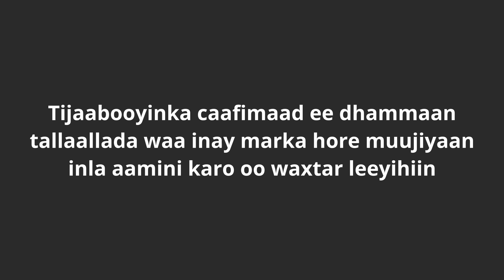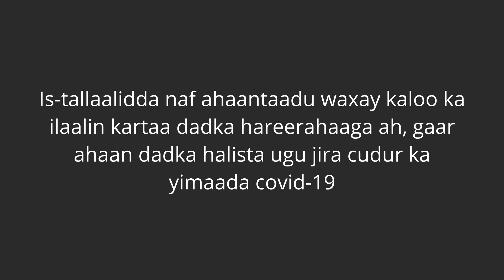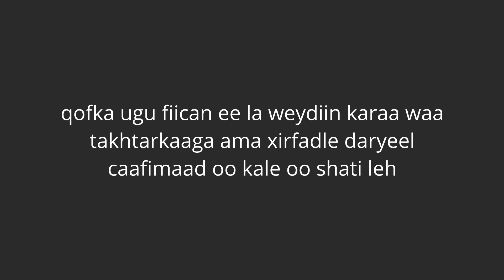COVID-19 Vaccine Information | Somali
Fiidiyowgaan wuxuu leeyahay macluumaad muhiim ah oo ku saabsan tallaalka covid-19. Fadlan la wadaag asxaabtaada iyo qoyska.